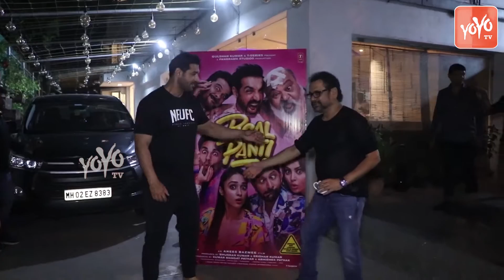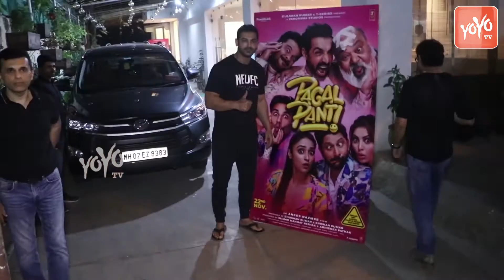special Screening Of The Film ‘Pagalpanti’ At Sunny Super Sound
special  Screening Of The Film ‘Pagalpanti’ At Sunny Super Sound | YOYOTV